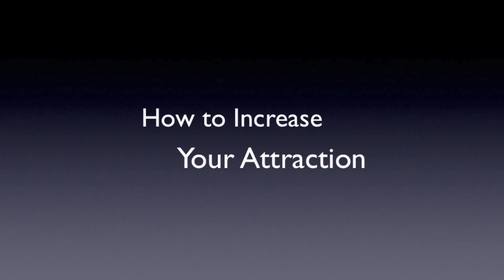How to Increase Your Attraction | Glory of God | Today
The glory: that is of the Holy Ghost, that comes on you, that we begin to partake of; is doing something. But, it's not just weighty and heavy, just to be "heavy man." It's weighty and heavy because it begins to hold things together. It begins to attract. It  begins to attract things to you. Prosper. A.J.Hemstrought

For more on "Increasing Your Attraction" and how God does things go

calling things that be not as though they were
holy ghost worship
prayer language